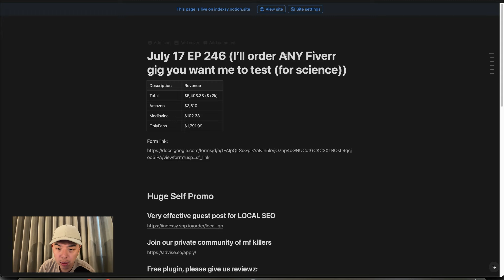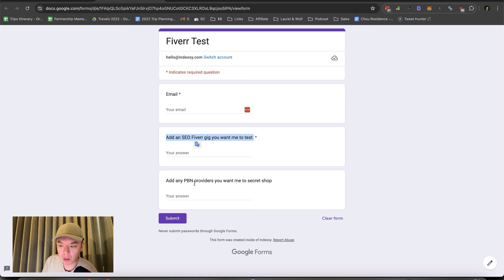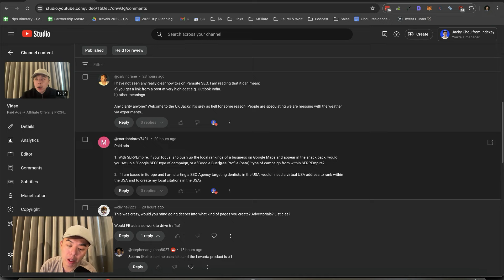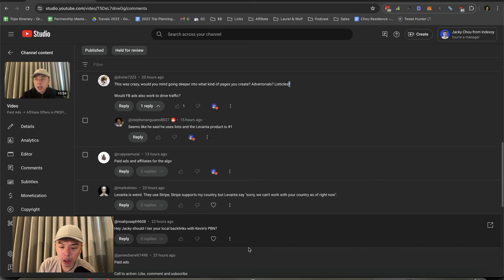I’ll order ANY Fiverr gig you want me to test (for science) - Building in Public Day 246